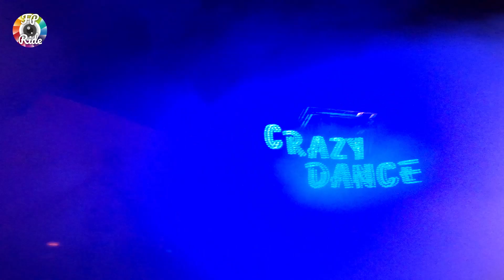Vlog a Grenay 2021: Une soirée pluvieuse mais sympathique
Bonjour à tous, on se retrouve pour une nouvelle vidéo à la foire de Grenay édition 2021. Une découverte sous la pluie mais qui n'a pas empêcher de pouvoir profiter de la foire.

Nos insta:
 -liugoride
-fp_ride.